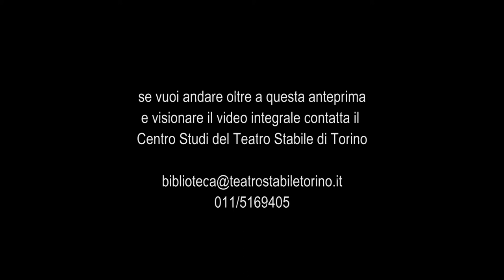La serra - Trailer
(The Hothouse)
di Harold Pinter
Traduzione di Carlo Cecchi e Alessandra Serra
Allestito in coproduzione con il Teatro Stabile di Firenze

Regia di Carlo Cecchi
Scene e costumi di Titina Maselli
Luci di Giancarlo Salvatori
Suono di Hubert Westkemper

Carlo Cecchi (Roote), Maurizio Donadoni (Gibbs), Lorenzo Loris (Lamb), Raffaella Azim (Miss Cutts), Valerio Binasco (Lush), Giorgio Lanza (Tubb), Massimiliano Mecca (Lobb).

Debutto 18 Febbraio 1997 Teatro Carignano di Torino

Viene ripreso nella stagione 97/98, con una sostituzione:
Giovanni Rizzuti (Lamb)